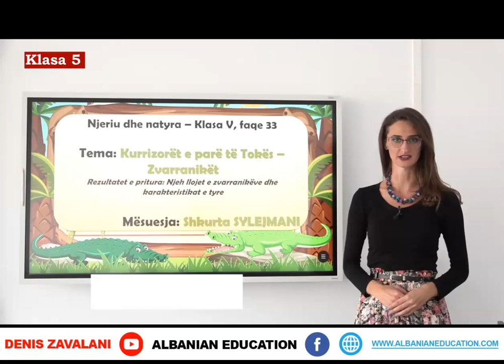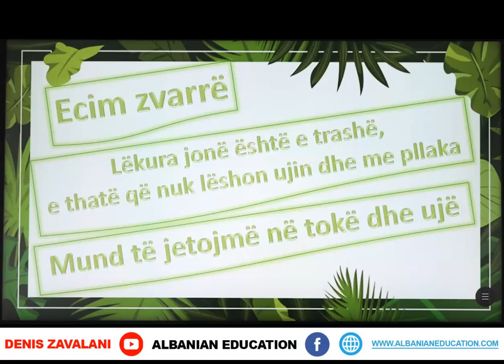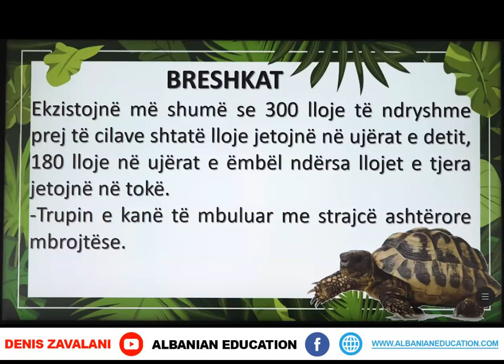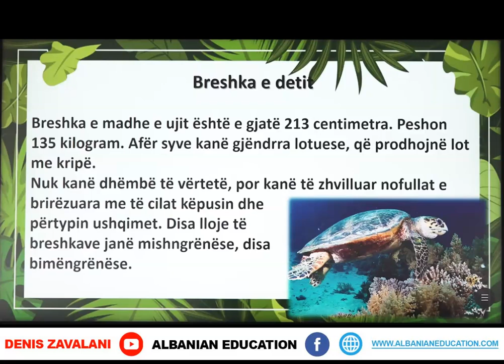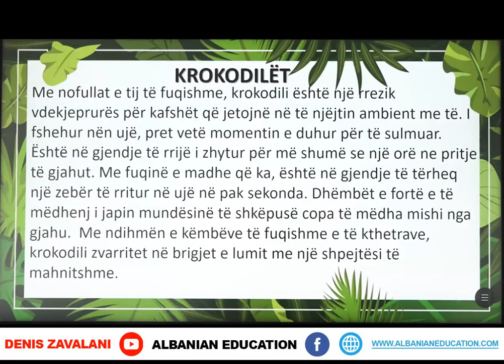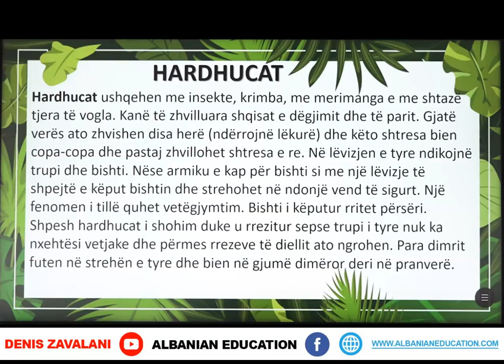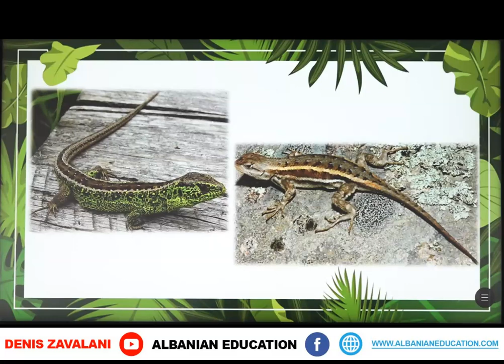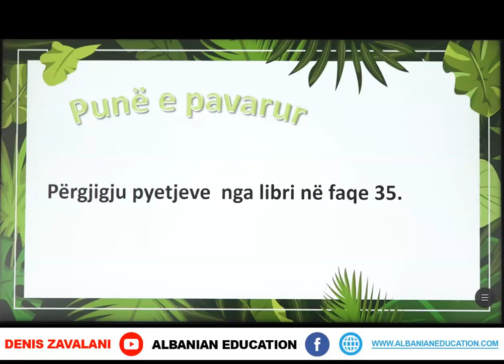5 04 015 Java e tetë Njeriu dhe natyra Kurrizorët e parë të tokës zvarranikët